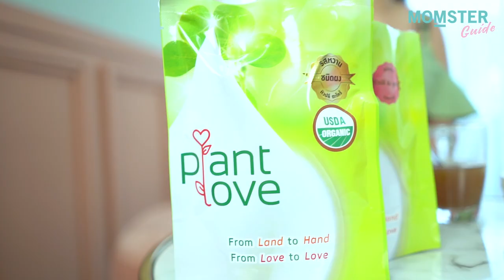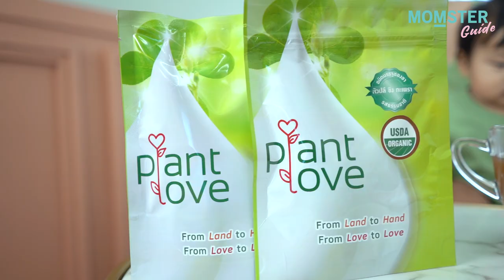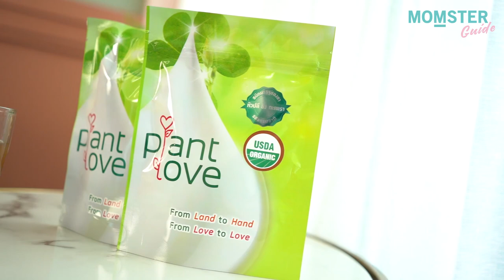แก้ปัญหาน้ำนมน้อย คุณแม่มือใหม่ต้องไม่เครียด!! | Momster Guide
แม่เฟิร์น Momster Guide ของเรามีตัวช่วยสำหรับคุณแม่มือใหม่ ที่ให้นมลูก แล้วมีปัญหาน้ำนมน้อยมาฝากกันค่ะ ขอเป็นกำลังใจให้คุณแม่ทุกคน ให้นมเจ้าตัวเล็กอย่างมีความสุขนะคะ